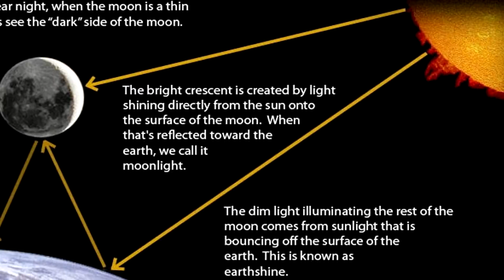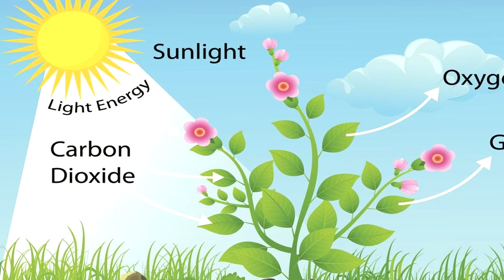ЧТО БУДЕТ ЕСЛИ СОЛНЦЕ ПОГАСНЕТ ПРЯМО СЕЙЧАС?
Что будет, если солнце погаснет прямо сейчас? Жизнь на земле зависит от солнца. Ученые спрогнозировали, что произойдет на нашей планете, если солнце вдруг погаснет. Внимание спойлер - все будет плохо. Это канал Биг айдиас и в этом видео мы расскажем, что именно произойдет на земле, если солнце погаснет. Новые видео с фактами и топами каждый день на канале Big ideas.(Биг Айдиас)

Еще интересные видео от Big Ideas

Каждый день на канале Big ideas новые познавательные видео с фактами и топами. Топ 5 и Топ 10 факты обо всем самом интересном на планете. Смотри самые топовые видео на Big Ideas